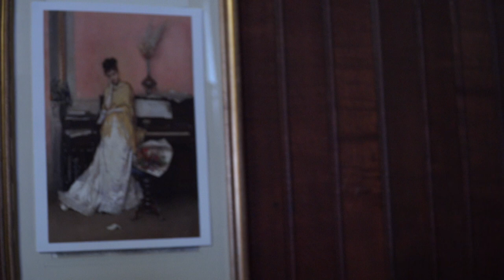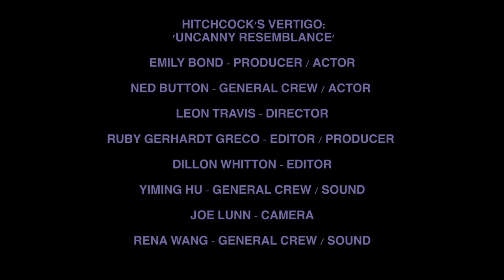UOB Vertigo- Uncanny Resemblance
A recreation of the scene from Vertigo where Scottie matches the features of Madeline to the painting of Carlotta. Featuring an awarding winning performance by yours truly, James Stewart Jr.